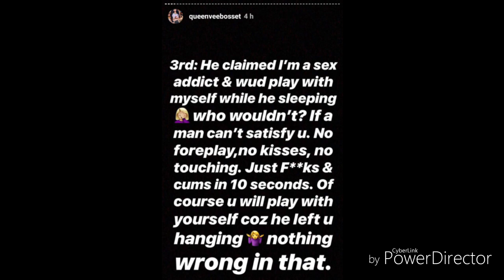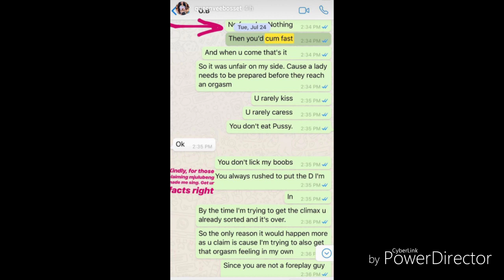VERA NOW DISSES OTILE BROWN WITH HIS SEX GAME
The drama between Vera Sidika and Otile Brown looks to be finding new heights everyday.

Days after releasing her debut music video, Vera Sidika has now come out to refute claims that her newly talent was as a result of sleeping with Otile Brown.

According to Vera, Otile Brown sex game is below par and she had been begging him to do better since they started dating.

Through her Instagram handle, Vera Sidika went on a long rant and even shared screenshots to back up her claims.